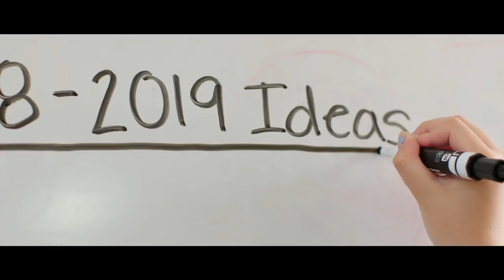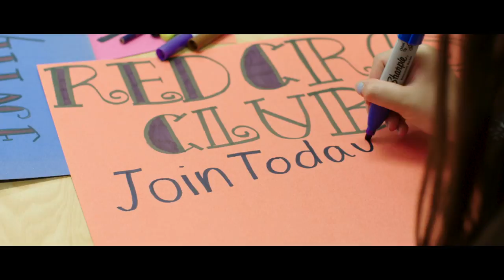Red Cross Youth Volunteer Opportunities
Description: You can strengthen your community and gain valuable leadership and teamworking experience as a Red Cross Youth Volunteer. Find Youth Volunteer opportunities in your area